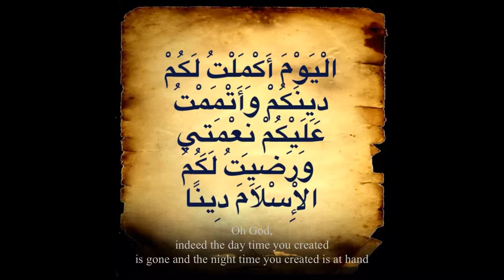Ramadan in the U.S. Personal Prayer. We Need Peace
The real fundamentals of all religions is peace and protecting human rights not to oppress people.